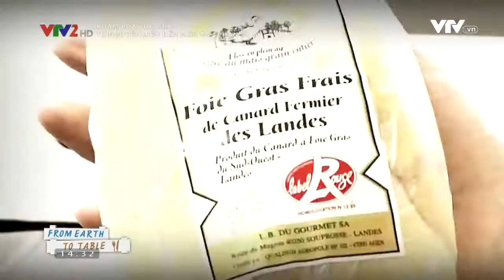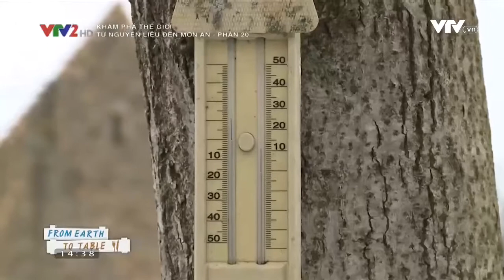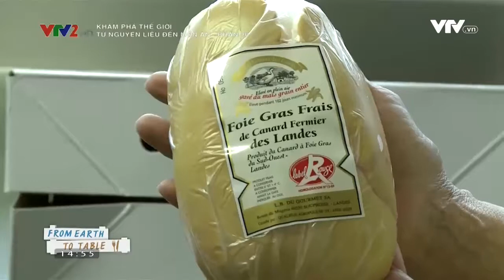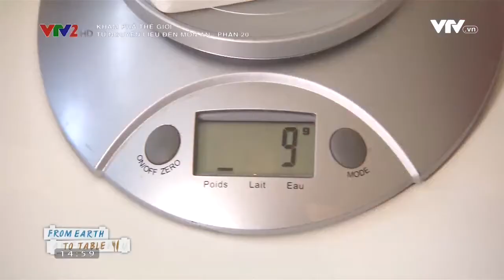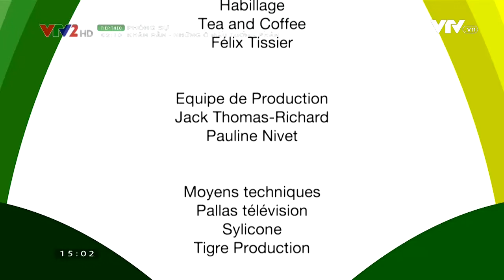Từ nguyên liệu đến món ăn 20 - Món gan béo || Ẩm Thực Khám Phá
KPTG I Từ nguyên liệu đến món ăn - Phần 20 - Món gan béo
DTW I From Earth To Table - Ep 20 - Foie Gras